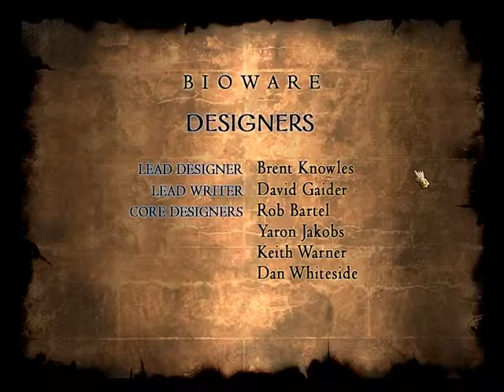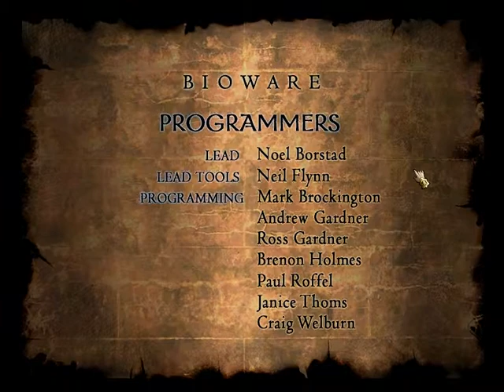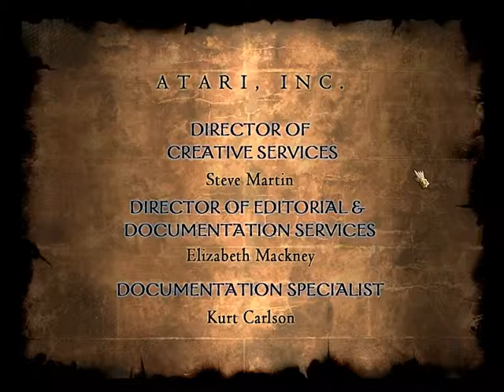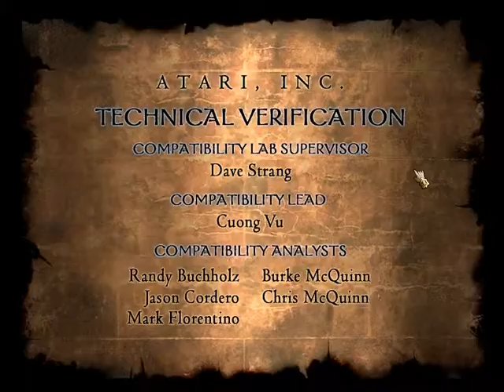Neverwinter Nights Schatten von Undernzit #028 - Eine Stadt im Niedergang [ENDE]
Hier sind wir dem Tod echt nah gekommen...und dafür rächen wir uns an der ganzen Stadt! Hähähääää :D